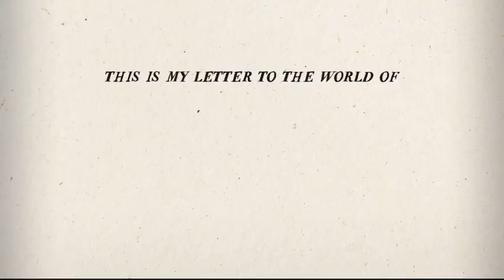Whole Cast Of Dickinson,Their Letter To The World